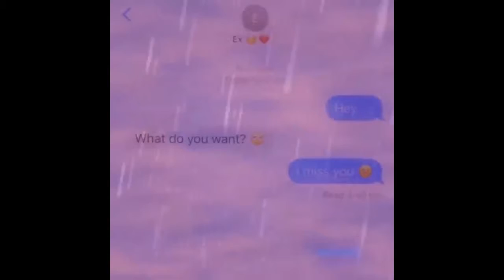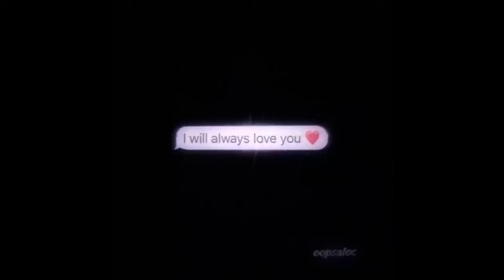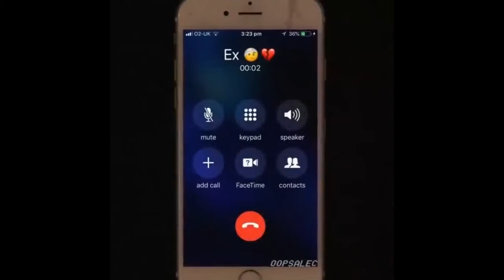NathanQJr. _Elicit Heartbreak 💔💔💔💔 (Cartoon Promo Video)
This is a song by NathanQJr. where he tapped into his sad life to pour out his words and give you this piece